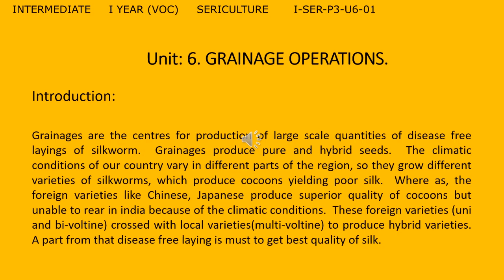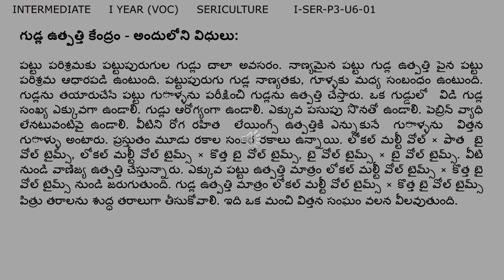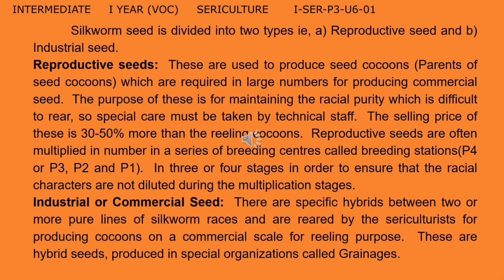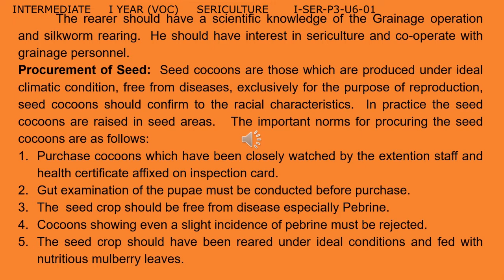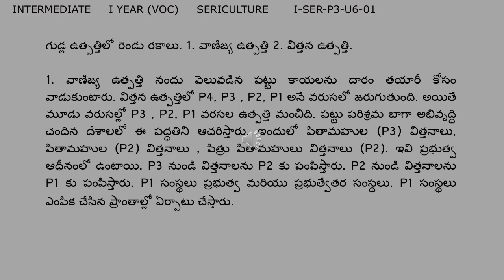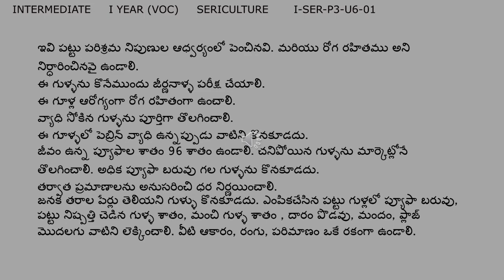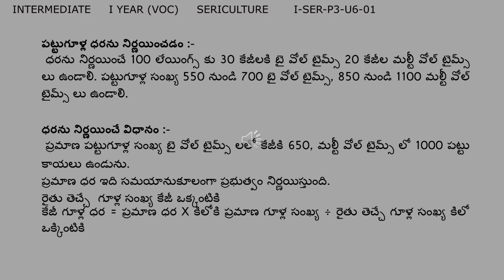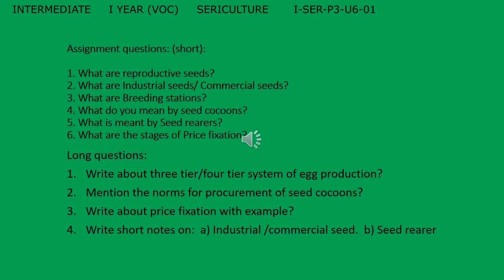VOCATIONAL 1st YEAR - SERICULTURE - P-3 U6 - GRAINAGE OPERATIONS -01